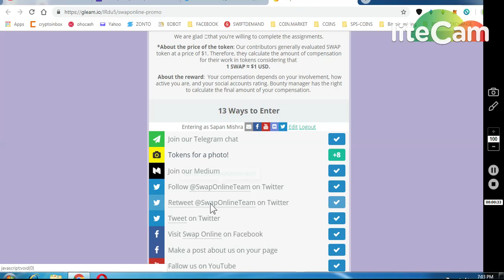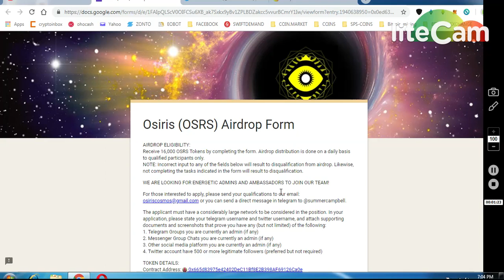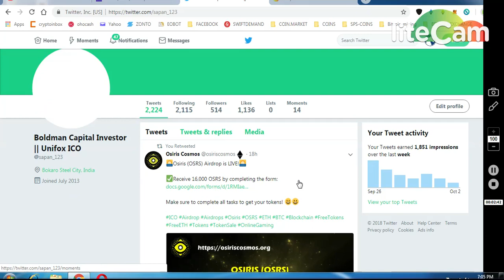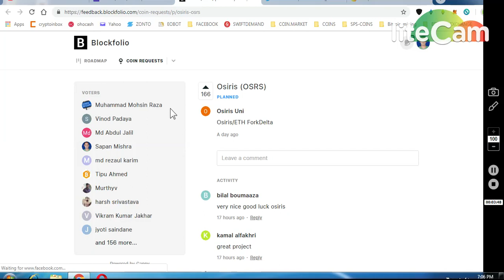16000 OSRS TOKENS || 500$ SWAP TOKENS BOUNTY